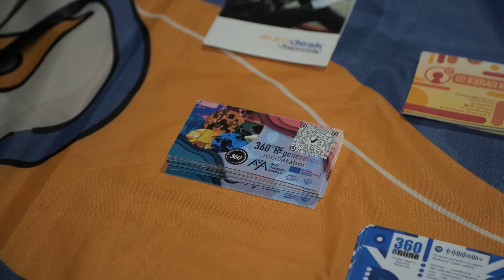Kezdetét vette az idei Kö7 programsorozat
A Kö7 − Középiskolások Hete a Szegedhez kötődő fiatalok éves kulturális eseménye, amelyet 2022. május 30. és június 3.  között, két év kényszerszünet után immár hetedik alkalommal rendeznek meg. Az ötnapos eseménysorozat megnyitó alkalmának a Belvárosi Mozi Balázs Béla Terme adott otthont.